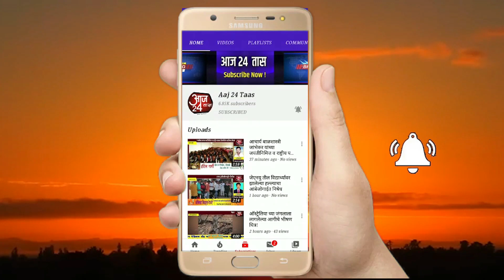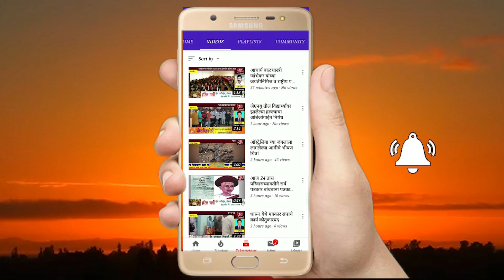जुन्नर शहरात वाढतोय कुत्र्यांच्या सुळसुळाट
लहान मुलांच्या अंगावर धावण्याचे वाढले प्रमाण